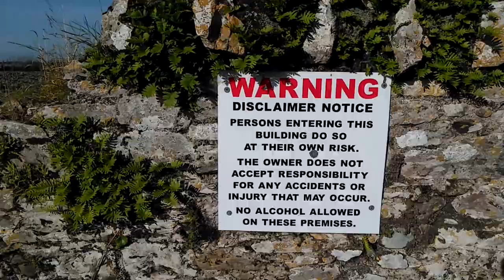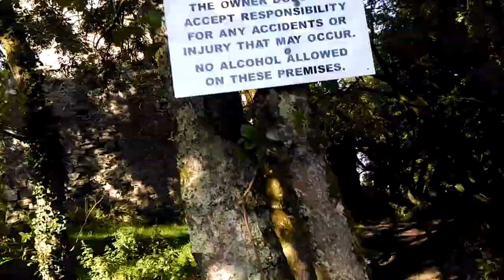FLOG 1 - Let's Swim with my quad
Very nice day to fly, Unfortunately everything went wrong, my first quad stop working, then second quad, i crash into the castle, and on the end dive to the river  :D